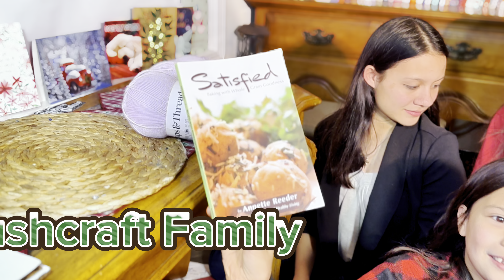Merry Christmas & Thank You!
Thank You For Being Part of the Christmas Giving With Us!
@RANDYSMITHOU812 @LAZYDAYZAHEAD @BushcraftFamily @carsonl.8788 @strongsadventures @TheRealWattLife @LorriesWorld @chickennoodlegirl4444 @baretruth01  @idahogardengirl942 @GrowBigTVwithJoeandKorky @AnneDaleHomestead @susied.butler6733@ Susie D.

Thank you for your amazing gifts and Christmas Cards!